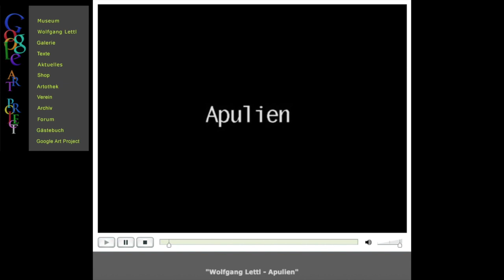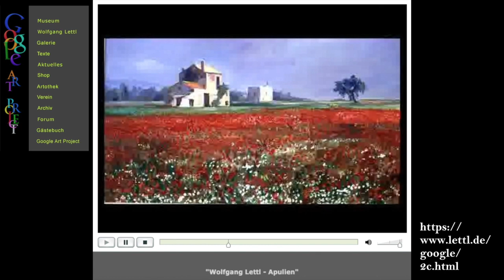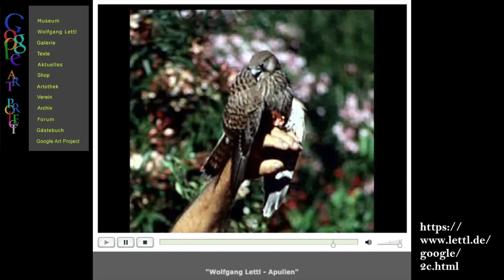L'arte per un mondo migliore: Wolfgang e Florian Lettl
La puntata della edizione televisiva del blog Lettere Meridiane (in onda su SharingTv il lunedì e il giovedì alle 20.00) dedicata all'arte "visionaria" del grande pittore surrealista tedesco Wolfgang Lettl e alla interpretazione dei suoi "presagi" di suo figlio Florian.
Il rapporto speciale che ha legato Wolfgang a Manfredonia, la nostalgia di suo figlio Florian per gli amici italiani espressa in una struggente lettera.
L'arte può essere strumento per costruire un mondo migliore.